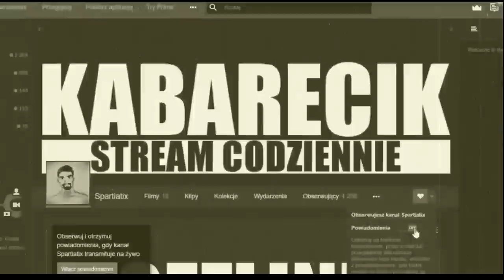WARWICK DZIAŁA POD WSZYSTKO ALE Z TĄ RUNKĄ TO JUŻ LEKKO PRZEGINA PAŁKE